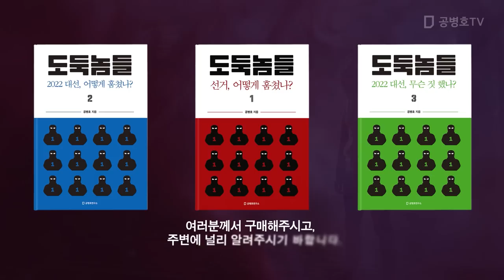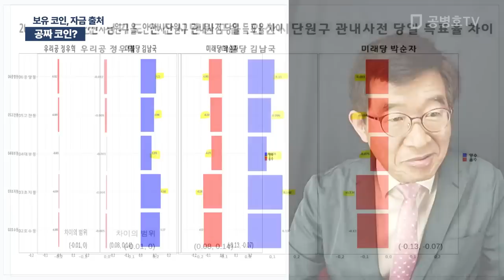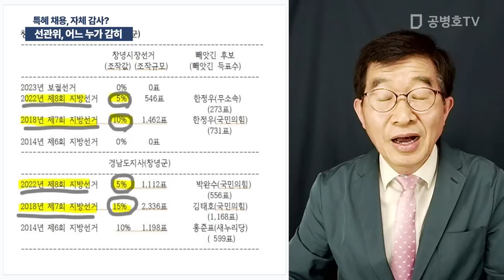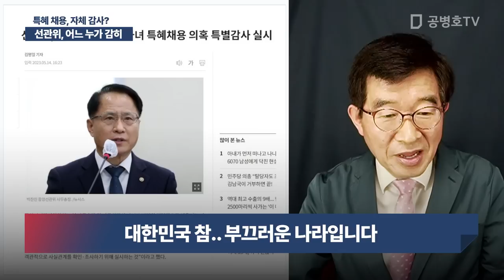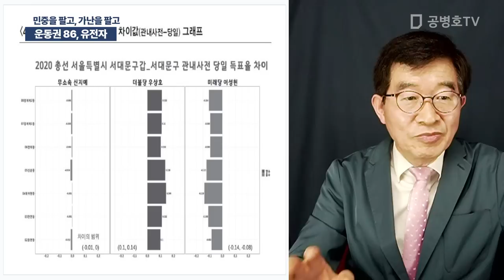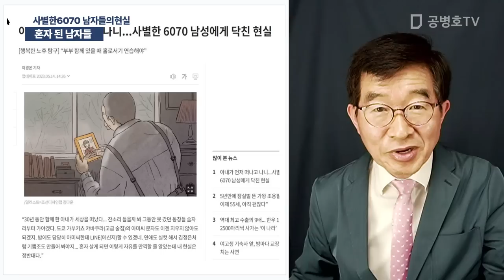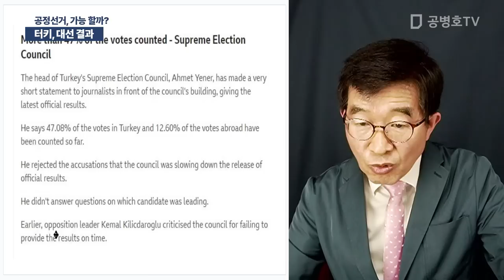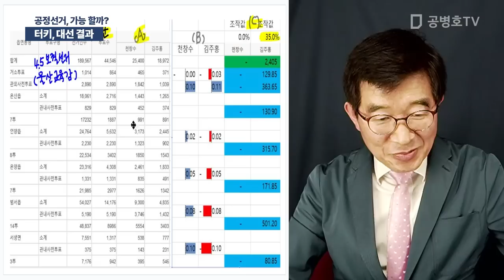그 사람들이 모르겠습니까? / 방송: 05 / 15 / 2023 [공병호TV]